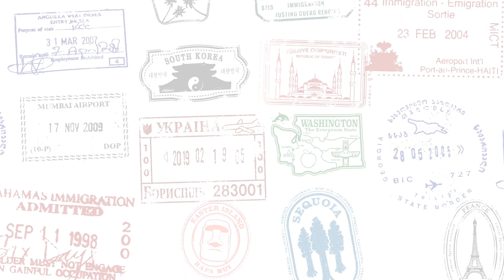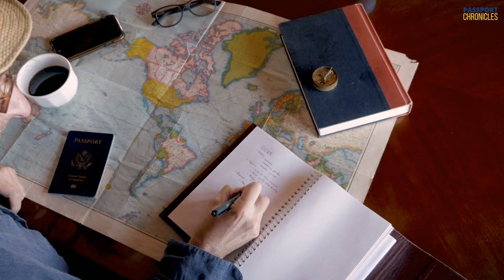Africa Hidden Gems: Top 10 Best Lesser-known Travel Treasures | The Passport Chronicles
This video is about embarking on a remarkable journey through Africa's best-hidden travel destinations with us! Join the exploration as we unveil the top 10 off-the-beaten-path gems, offering you a unique insight into the lesser-known, enchanting corners of this diverse continent. From untamed landscapes to authentic cultures, be prepared to redefine your travel adventure.

✅ Time Stamps:
0:00 Intro
0:39 Africa Introduction
1:56 Volcanoes National Park, Rwanda
2:49 Lewa Wildlife Conservancy, Kenya
3:26 La Digue Island, Seychelles
4:12 Namib Desert, Namibia
4:52 Okavango Delta, Botswana
5:40 Stonetown, Zanzibar, Tanzania
6:24 Victoria Falls, Zambia, and Zimbabwe
7:09 Mahale Mountains, Tanzania
8:00 Bazaruto Islands, Mozambique
8:42 Honorable Mentions
9:06 Djibouti
9:52 Outro

Video Title: Explore Africa's Top 10 Hidden Travel Treasures | The Passport Chronicles

This video contains information on Explore Africa's Top 10 Hidden Travel Treasures, But it also covers the following topics:

Overlooked African Towns
Authentic African Journeys
African Travel Secrets

✅ Welcome to The Passport Chronicles:

Embark on global adventures, one stamp at a time! Welcome to Passport Chronicles, where we unlock hidden gems beyond the typical tourist trail. We are a passionate team of travel enthusiasts dedicated to uncovering hidden gems and sharing captivating stories from lesser-known destinations worldwide.

Join us as we traverse the unexplored, immerse ourselves in vibrant cultures, and showcase the extraordinary beauty of these hidden treasures. Through our captivating videos and insightful guides, we aim to inspire you to step off the beaten path and embark on unforgettable journeys. Come along, and let's discover the world's best-kept secrets together!